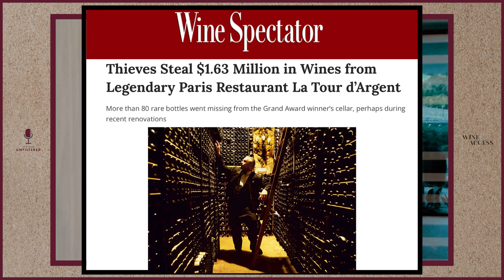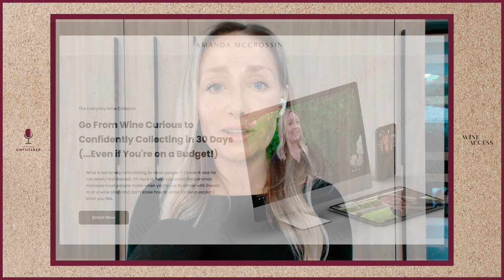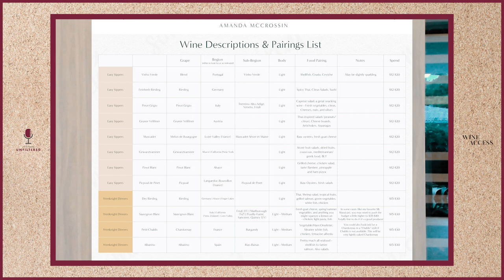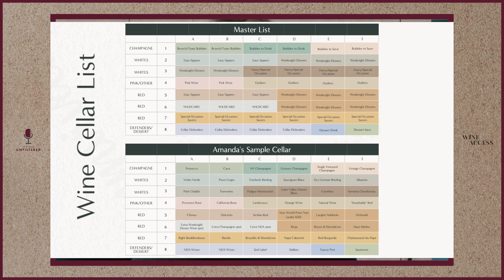How To Build A Wine Collection At Home Featuring ‘the Coastal Grandmother,’ Lex Nicoleta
Episode 35
Becoming a wine collector and building your dream cellar at home isn’t as far-fetched as you might think—and also happens to be one of the best ways to learn about wine. Joined by the Nancy Meyers-inspired lifestyle-maven Lex Nicoleta (aka “The Coastal Grandmother”), Amanda shares her fool-proof method for how to build a collection on just about any budget, why you don’t always need a wine fridge, and the ladies discuss which wines you might find your favorite Nancy Meyers movie characters—such as Meredith Blake and Annie and Hallie Parker from ‘The Parent Trap’—drinking.

Wine Featured on This Episode:
2021 Dust to Glory Cabernet Sauvignon Rutherford Napa Valley

Amanda's Wine Course
course.sommvivant.me

* 4 bottles per shipment hand selected by Amanda
* Delivered every 2 months (1 wine/episode) / 6x per year
* $120 + tax
* Shipping Included
* Cancel anytime

Our Hosts: Amanda McCrossin (@sommvivant)
Shop all the wines at WineAccess.com

Articles Discussed:
xxxx